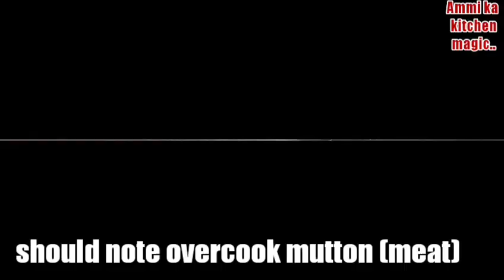Hyderabadi Mahi khaliya/Bakra eid special /Mutton Mahi khaliya recipe by Ammi ka kitchen magic...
Hyderabadi Mahi khaliya Mutton Mahi khaliya recipe by Ammi ka kitchen magic
WATCH FULLY📲
bakraeidspecial # muttonrecipe
# muttonmahikhaliya

if u like the videos pls tell us in comment box...